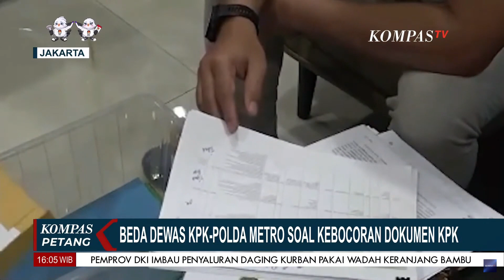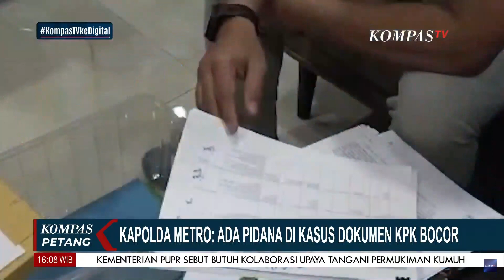Polda Metro Sebut Ada Pidana di Kasus Kebocoran Dokumen KPK, Dewas KPK Sebut Tak Ada Buktu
KOMPAS.TV- Polda Metro Sebut Ada Pidana di Kasus Kebocoran Dokumen KPK, Dewas KPK Sebut Tak Ada Buktu